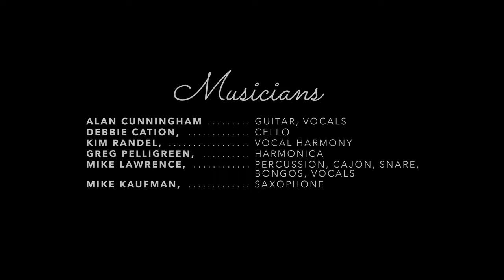Away In A Manger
Singer-Songwriter Alan Cunningham performs his original version of Away In A Manger during A Christmas Celebration Concert With Alan Cunningham and Friends. Enjoy!

Musicians
Alan Cunningham, Guitar, Vocals
David Bailey, Guitar
Debbie Cation, Cello
Kim Randel, Vocal Harmony
Greg Pelligreen, Harmonica
Mike Lawrence, Percussion, Cajon, Snare, Bongos, Vocals
Mike Kaufman, Saxophone

Video Production by Cord Cunningham
Mastered by Josh Cary